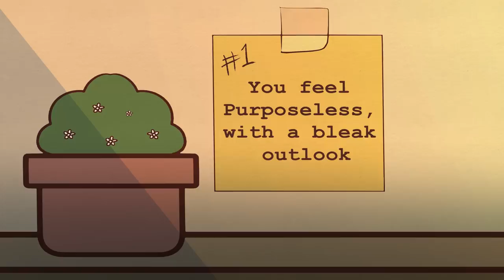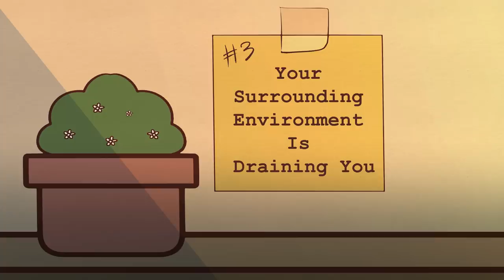5 Signs You're Unmotivated, Not Lazy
Does your parent say you're lazy when actually, you are just depressed or unmotivated? People sometimes mistake our lack of motivation for laziness, but laziness is actually just a symptom of something bigger. Watch this video and please share it to help raise awareness on this subject matter.

Writer: Max Gustavo
Script Editor: Denise Ding
Script Manager: Kelly Soong
Animator: Aury
YouTube Manager: Cindy Cheong

REFERENCES

*Altrogge, S. (2021, November 30). Unmotivated? 8 proven strategies for when you’re feeling stuck. Freedom Matters.

*Clear, J. (2020, February 4). Motivation is overvalued. environment often matters more. James Clear.

*Draghici, A. (2022, January 6). Am I depressed or lazy? 10 ways to know the difference. Happier Human.